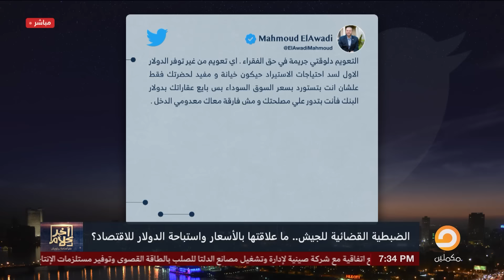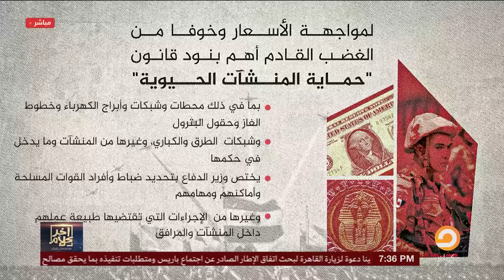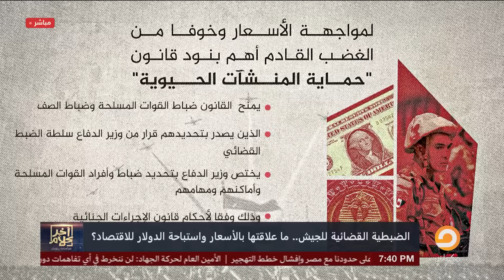أسامة جاويش: دلوقتي أي حد يعترض إنه جعان أو مش لاقي ياكل.. هيتقبض عليه ويتحاكم عسكري!